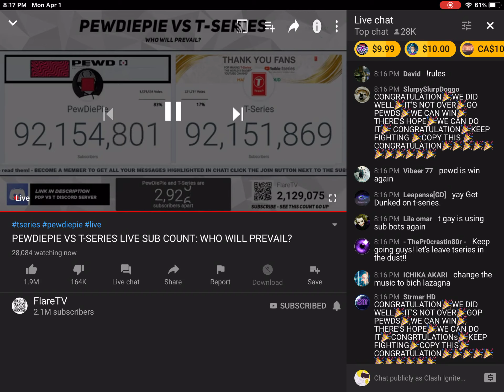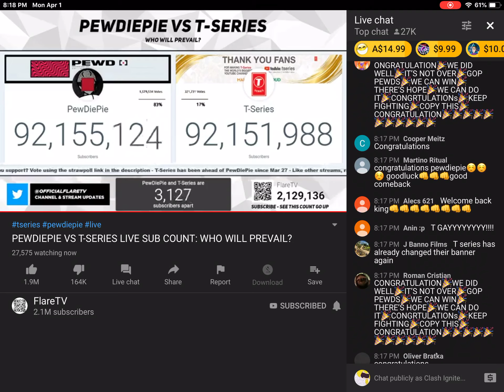Pewdiepie Is king again